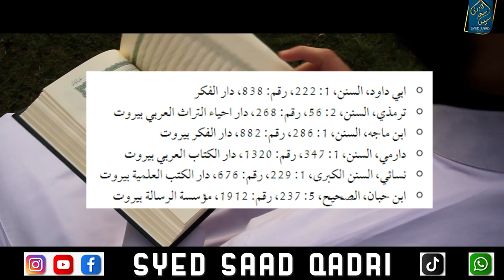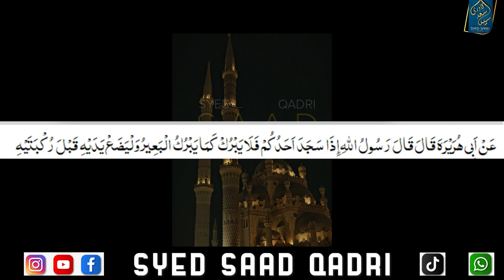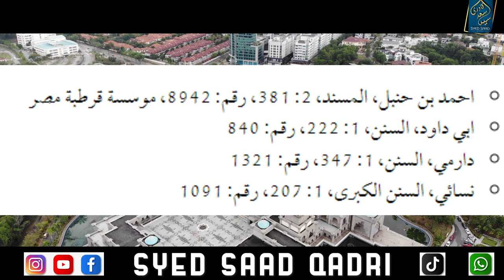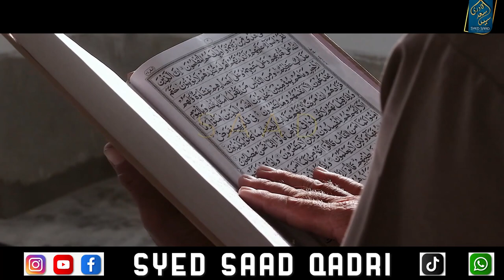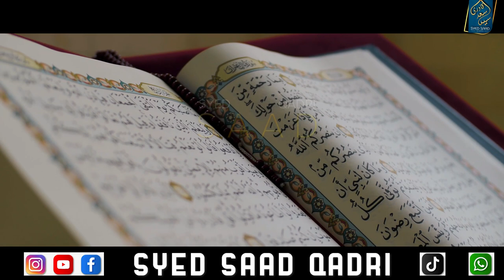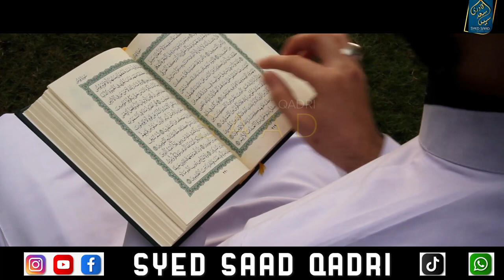Sajda mein jane ka Saheeh Tarika | Hanafi Sajde mein jane ka Tareeka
Sajda mein jane ka Saheeh Tareeqa | Hanafi Sajde mein jane ka Tareeka
0:00 Channel Intro